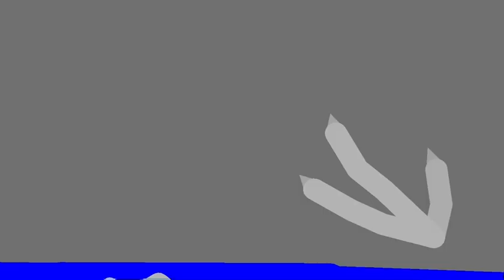Tricky VS clowny (battle of clowns. Madness Combat VS Piggy)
Tricky by Maties
Tricky phase 3 by pog tank man

Clowny and foxy by The frost pig